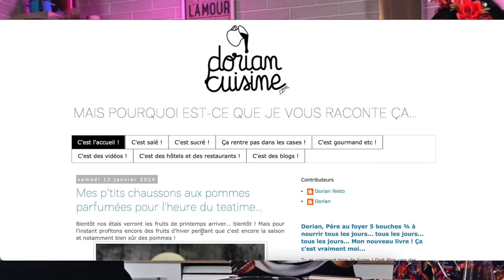LE 7 CARIS MAURICIENS & SES 3 DESSERTS : UNE SPÉCIALITÉ TAMOULE, 10 PLATS VÉGÉ EN UNE VIDÉO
Hello mes petits piments oiseaux ! Aujourd'hui, retrouvons-nous pour une incroyable recette de 7 Caris , accompagnés de  Marciatack et de DorianCuisine. Plongeons ensemble dans cette aventure culinaire pleine de saveurs et de découvertes. Le plat de 7 Caris est une recette pleine de goûts différents qui éveillent vos papilles avec des épices délicieuses. Imaginez une combinaison de sept caris spéciaux, chacun ajoutant sa propre saveur unique. Dans ce plat, vous trouverez des morceaux tendres de viande ou de légumes baignant dans une sauce crémeuse et parfumée. Chaque bouchée offre un mélange de saveurs, des goûts riches et terreux aux notes légèrement pimenté.

Pour acheter leur livre

Pour vous procurer mon 📚 livre de cuisine "Easy Ile Maurice" 🇲🇺  qui est sortie le 19 août 2022 :

DIRECTION ARTISTIQUE
Kristel FROGER – Auteure du blog culinaire L’atelier de Kristel & fondatrice de l'agence Kristel Food - Com & event
Alex Tumbula – Captation et montage vidéo

MUSIQUES
Les musiques utilisées sont libres de droit et piochées sur Artlist